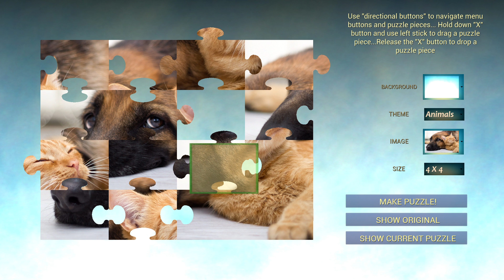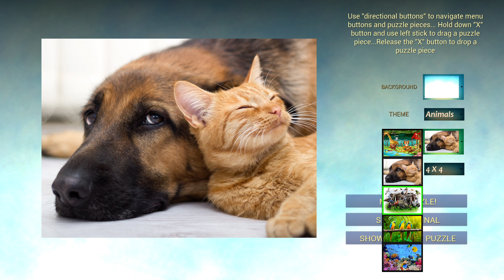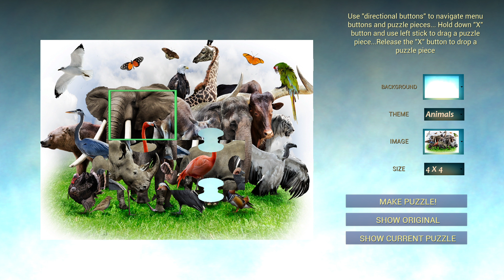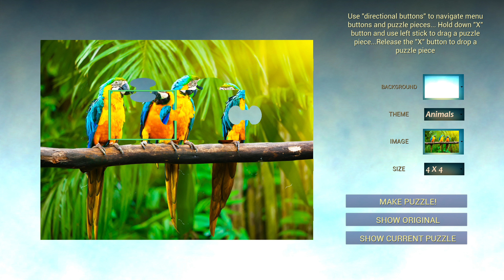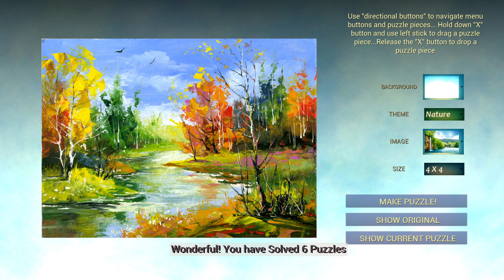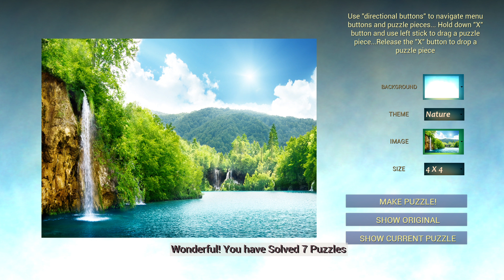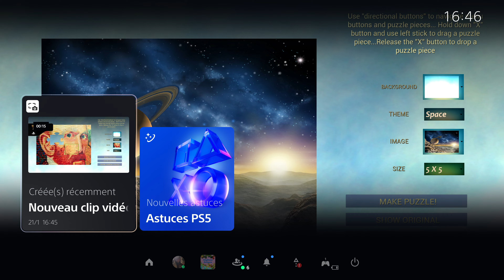🧩 Jigsaw Puzzle - 🏆 Platine en 10 minutes 🏆 [PS5 4K/60FPS]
Jigsaw Puzzle est un petit jeu qui pourra être platine en seulement 10 minutes en réalisant les puzzles de chacune des catégories en 4X4 afin de décrocher le trophée convoité :) !

Un platine simple et rapide que vous pourrez faire tranquillement, aucun trophée manquable ou autre :) !  :) !

Voici les marqueurs temporels :

00:00 Lancement du jeu
00:15 Puzzle : Animals
06:20 Puzzle : Art
07:15 Puzzle : Nature
08:15 Puzzle : Portrait
09:32 Puzzle : Mystery
10:40 Puzzle : Space
11:45 Platine

Rejoignez cette chaîne pour bénéficier d'avantages exclusifs :
Partenariats :
Passez par instant gaming pour acheter vos jeux :)